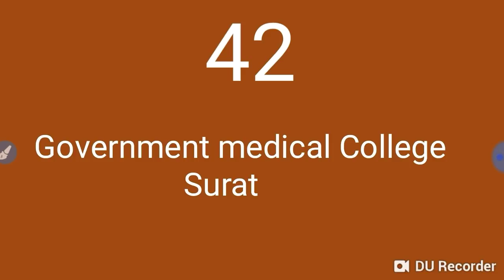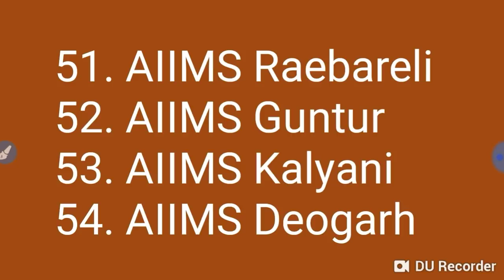Top 50 medical college including all AIIMS , JIPMER and Neet institute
In this video I telling about the Top 50 medical college including all AIIMS , JIPMER and Neet institute.

Harsahay Chopra